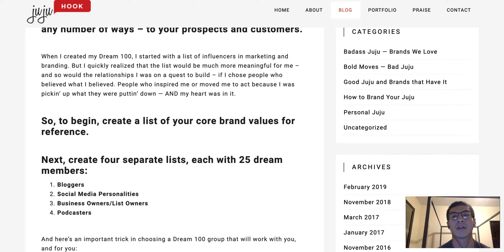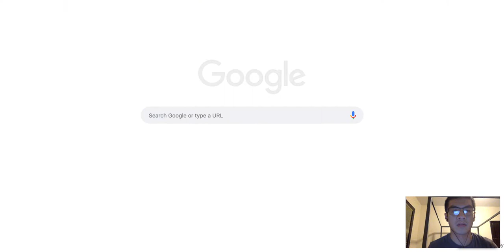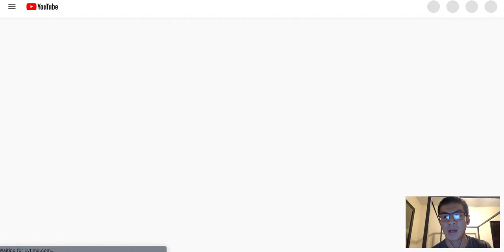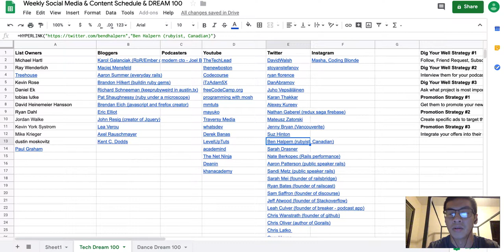Marketing with the Dream 100? Marketing WITHOUT spending money?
Today's video will talk about the dream 100. It is incredibly important and cool!

Do you have a product or an idea that you want to get out to the public, but don't know how to market or sell it?

Do you not have any money and are wondering "How can I do marketing without money?"

This video answers those questions and shows you how you can dig your "well" now to use LATER.

For anything from jobs to marketing to selling, you must build your DREAM 100. Not a lot of people know about this, but those that do... they're getting rich!